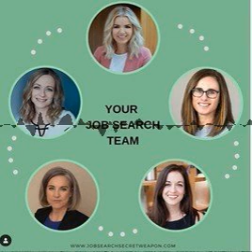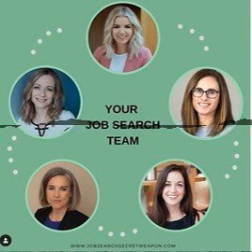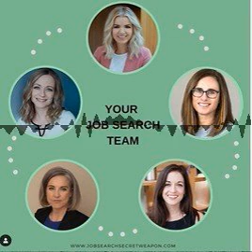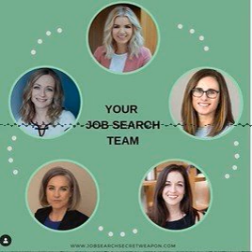Resume Storyteller -Interview with Job Search Secret Weapon Founder Sarah Johnston, Ana Lokotko...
Job Search Secret Weapon, launching at year end, is an online membership platform that connects job seekers with everything they need and in one place.

The brainchild of five career and job search experts who met on LinkedIn, then met in person and discovered their shared passion for making job search easier, Job Search Secret Weapon marks the industry’s first job search membership platform featuring five of the industry’s leading experts.

Members will have access to high-dollar information including downloadable templates, videos, live calls, Facebook support and articles, for an incredibly reasonable and low monthly fee.

JSSW’s founders are multinational (Canadian & American), multigenerational (Millennials and Gen Xers) and bring to the table 30 years of success launching and lifting the careers of hundreds of today’s business leaders.